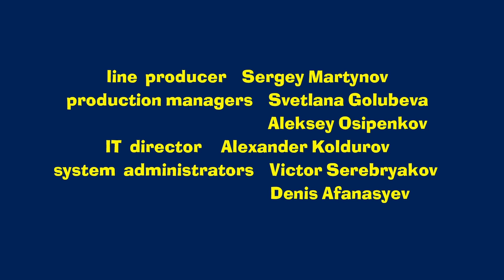Masha and The Bear - Dancing Fever 💃🕺 (Episode 46)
The Bear's little cousin Panda visits him again. This time their rivalry with Masha comes to dancing fever. While the pig tries to teach them how to dance the Bear builds the stage in the yard. The forest inhabitants will be really astonished by the dancing show tonight!